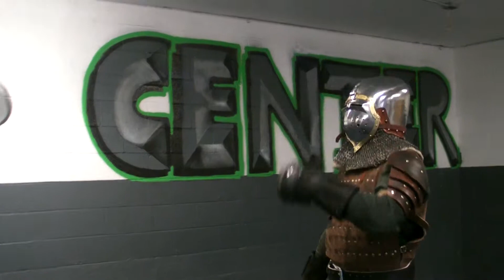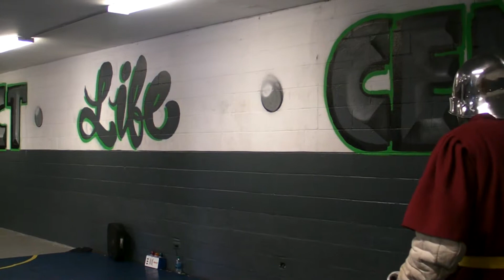2014 Mar 23 Entry drills senza stretta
These are basic entry drills done without recourse to making presa of any kind, hence "senza stretta." The idea is to work on the volta and finding the point exclusively.